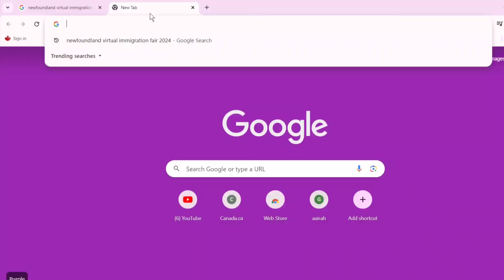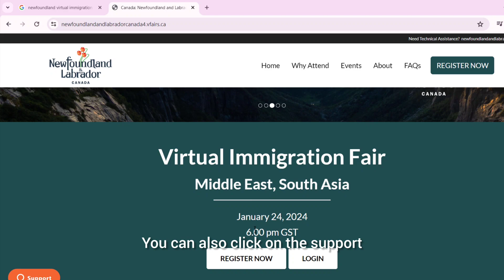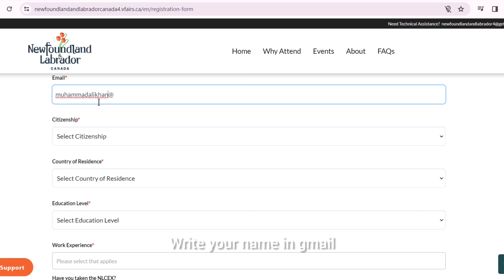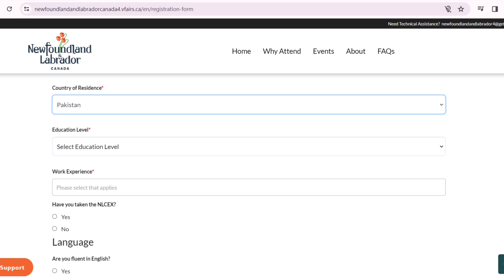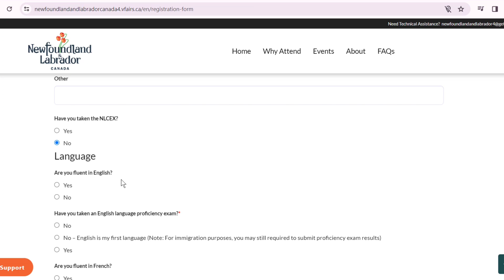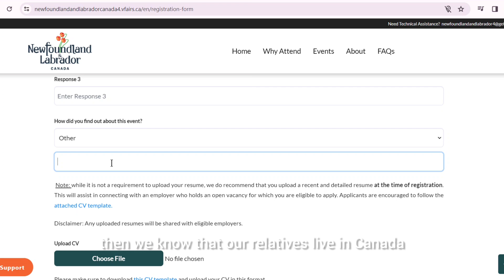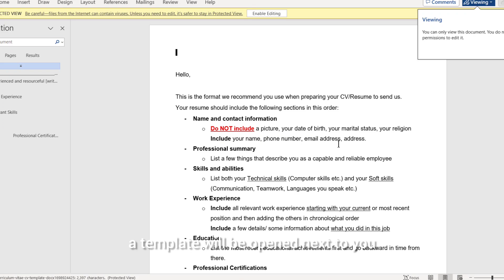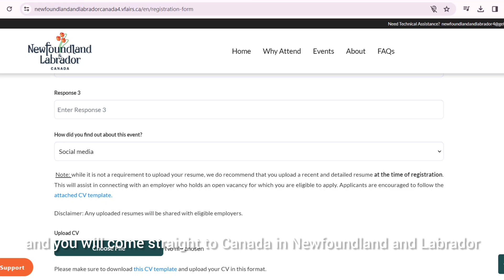NewFoundland Labrador Virtual job Fair 2024 | Registration process step by step | Canada 🇨🇦